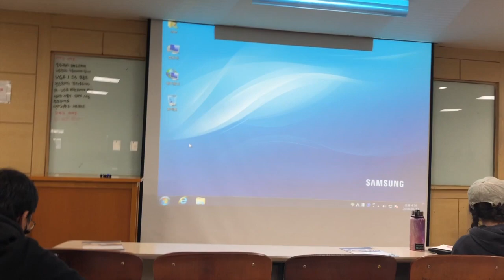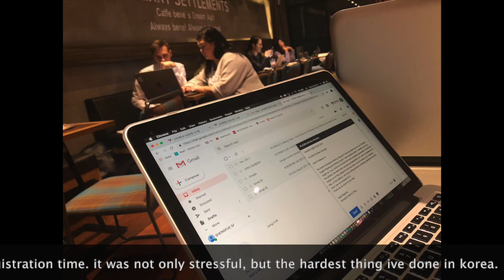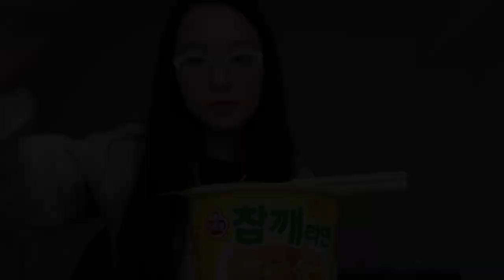Korea University, VLOG 6, First week of School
So this is a shorter vlog, I don't cover as much school as I'd like to, maybe after midterms i'll do a day-in-my-life video here for school but the first week of classes and navigating around KU was very hard! My friends and I spent a lot of our time eating & crying about school haha.